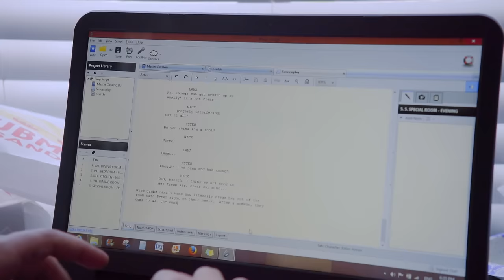Behind The Blinds AKA Filmmaking 101 web series: Official Trailer (2016)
Behind The Blinds AKA Filmmaking 101: A new scripted comedy web series that follows two Eastern European mobsters who decide to produce an independent film to launder money.
FIRST EPISODE RELEASE 02/11/16

Created by:
Anna Skrypka
Charles Ancelle
Adrian Morales Ramos